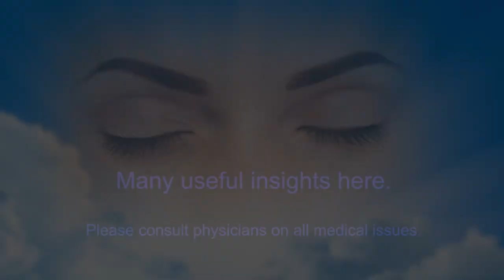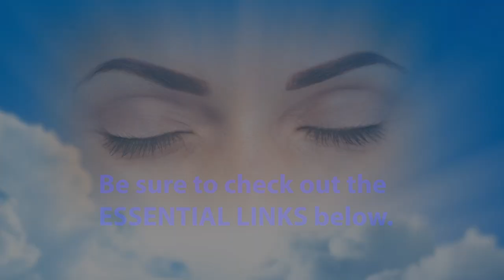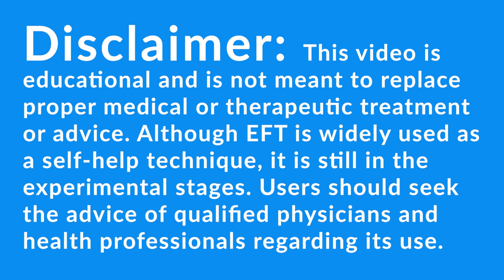"I Must Do It Right...Or Else" - A Childhood Abuse Session